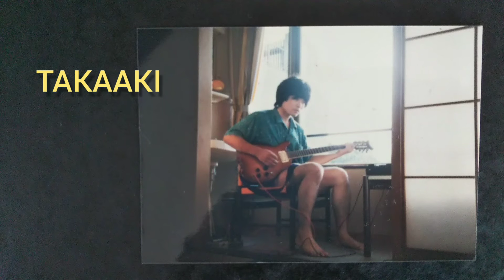Girl like no one (original song)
This is Rocal Japanese Vintage Rock